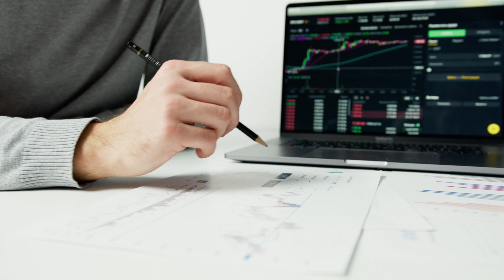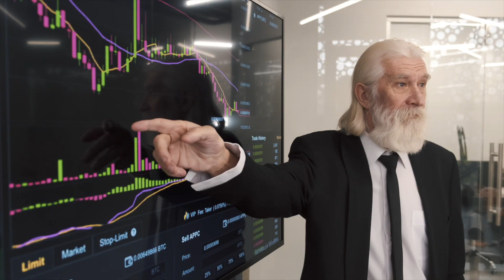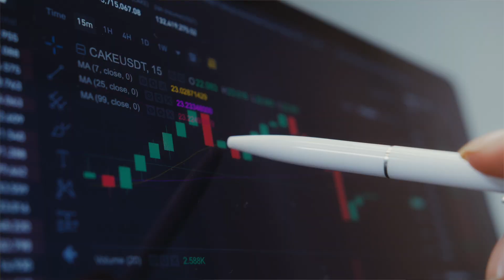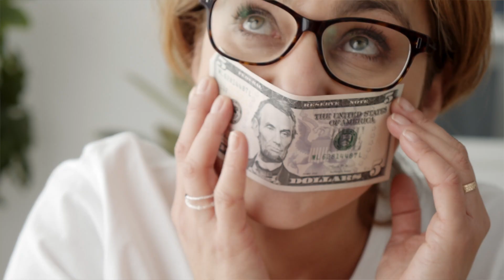So verlierst du Geld bei Traderepublic!